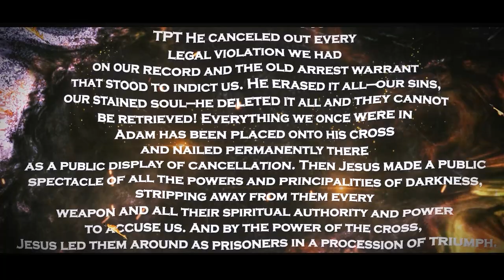video 2 short one armor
Author, Motivational speaker, entrepreneur homeless shelter nonprofit Christian school nonprofit preschool the 12th grade subsidize housing Christian-based Sozo healing ,and deliverance ,prayer room soaking room ,and classes Of life skills to teach them how to get a job- for the homeless shelter and daycare for the people that are working
The armor of god book and a journal a in-depth description of every Bible verses and correlating verses with details of how to use the blue letter app to discover God word Another Hebrew /greek journal on learning Hebrew definition and greek of theses verses there are only 850 hebrew words and this journal will help your chid grow in the word of god
This book is a modern-day adventure of a lifetime about the armor of God. It will captivate your child’s mind with the simplicity of a true biblical interaction and invite every creed and every nation to escape the madness of this world and discover the truth in God’s word.